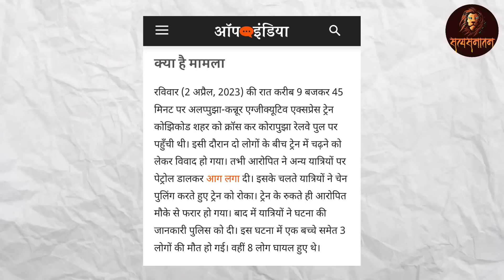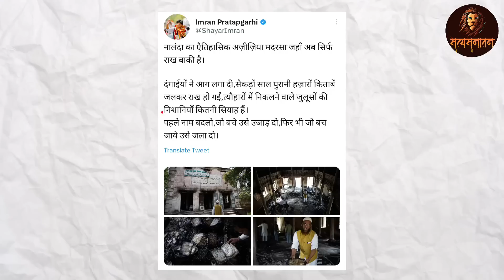Kozhikode Train | शाहरुख सैफी गिरफ्त में | NCERT से मुगल साफ | Satya Sanatan Ankur Arya